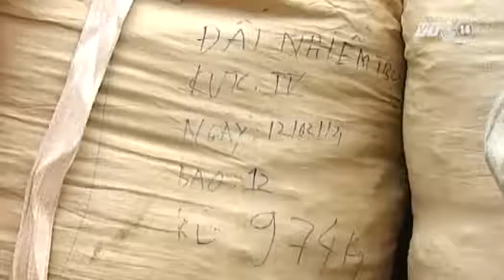VTC14_Vụ chôn thuốc trừ sâu: Công ty được vận chuyển hóa chất tồn kho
(Truyền hình VTC14) - Liên quan đến việc xử lý nguồn chất thải ô nhiễm giai đoạn 2 do Công ty Cổ phần Nicotex Thanh Thái chôn xuống lòng đất, UBND tỉnh Thanh Hóa vừa có văn bản đồng ý cho công ty này vận chuyển lượng nguyên liệu sản xuất thuốc bảo vệ thực vật hiện còn tồn đọng trong kho. Đây là điều kiện để xử lý triệt để đất ô nhiễm trong khu vực này.